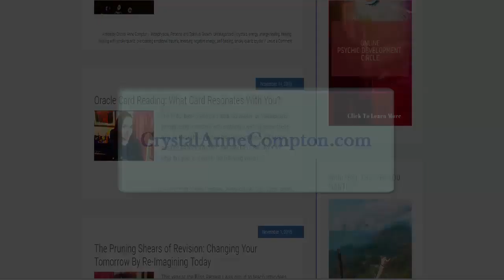Feeling is the Secret: SLEEP (Chapter Two)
In this video we explore Chapter Two of Neville Goddard's classic, Feeling is the Secret, in which he discusses at length the creative power of SLEEP.